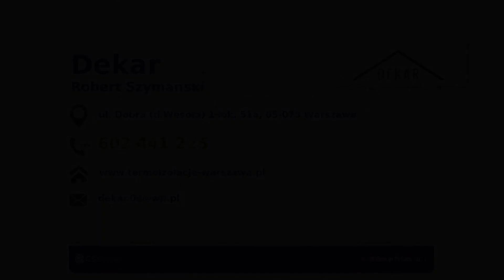Usługi dekarskie Warszawa Dekar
UsługiDekarskie to główny przedmiot działalności firmy Dekar z Warszawy. W naszej ofercie można znaleźć krycie dachów papą termozgrzewalną oraz termomodernizacja dachów. Jesteśmy w stanie wykonać dachy zielone, płaskie, odwrócone i stropodachy lekkie, a także ich remonty i konserwacje.

Ponadto wykonujemy hydroizolacje, obróbki blacharskie czy okucia, a także montaż świetlików dachowych. Ponadto do zakresu świadczonych przez nas usług należy pomoc w awariach, np przeciekający dach.